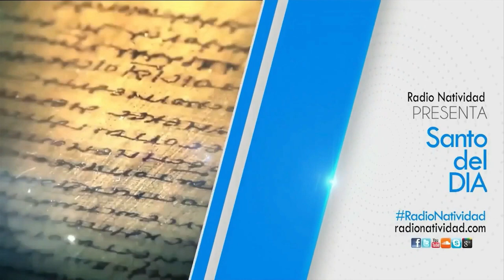SANTO DEL DÍA | Lunes, 30/01/2023 // Fr. JUAN DUQUE, odm